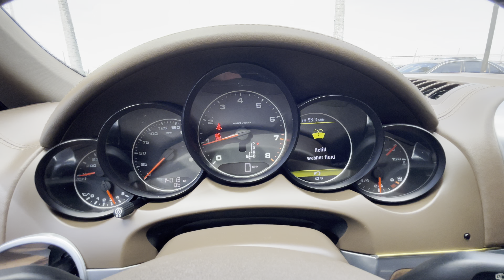2011 Porsche Cayenne Tiptronic AWD 4dr SUV Stock # A03776